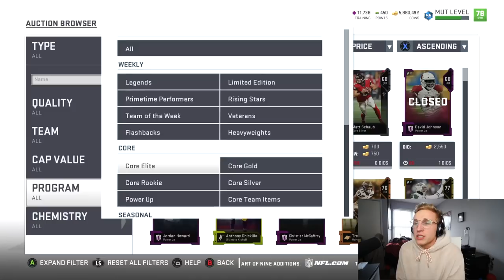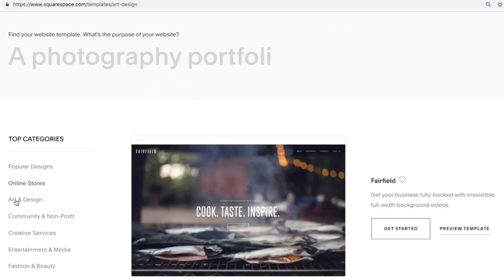About To Go To Overtime... Until THIS Happens... Wheel of MUT! Ep. #32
Overtime game baby let us acquire this bread